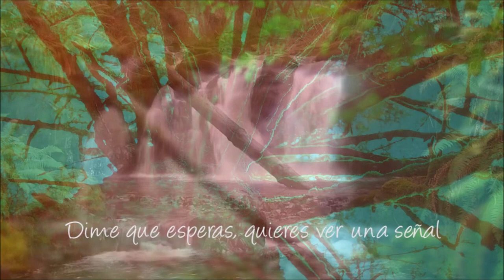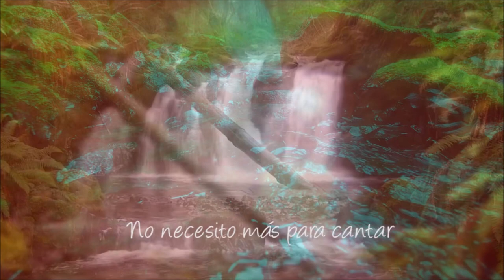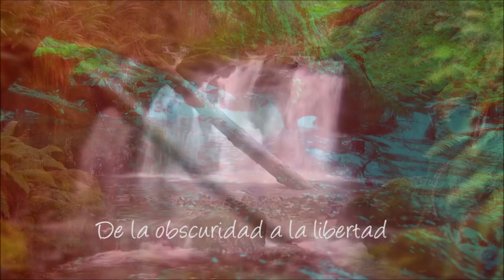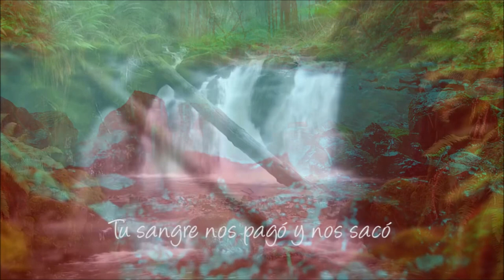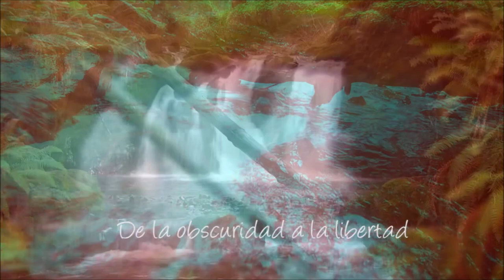Dime que más? Martin Pedroza 2019